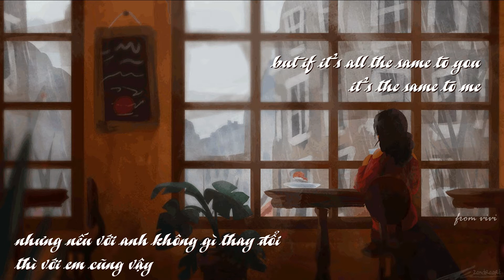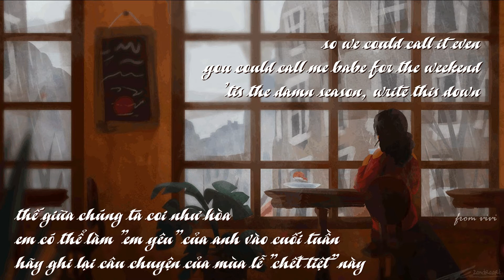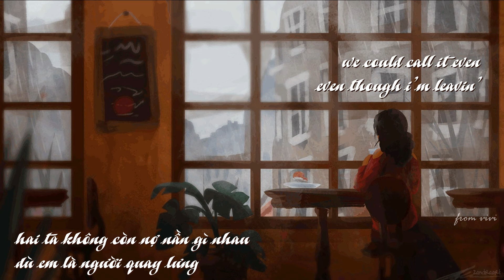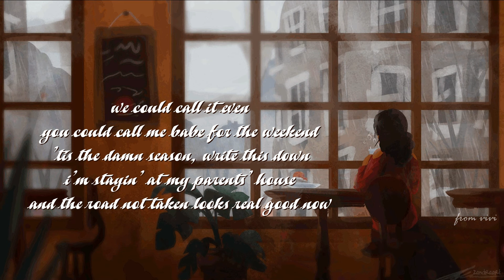Taylor Swift - 'tis the damn season (lyrics + vietsub)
! Please keep in mind that my vietsub and engsub are not literal wfw translations, they are my interpretation of the song's lyrics
Hope you like it c:
*Note: I don't own the background